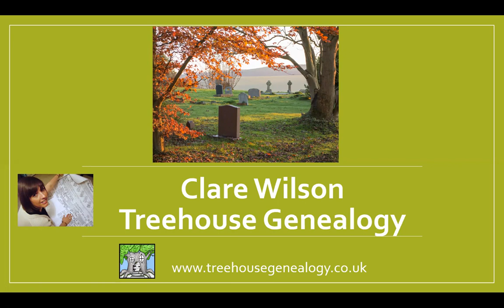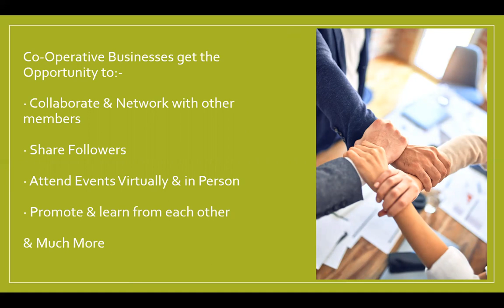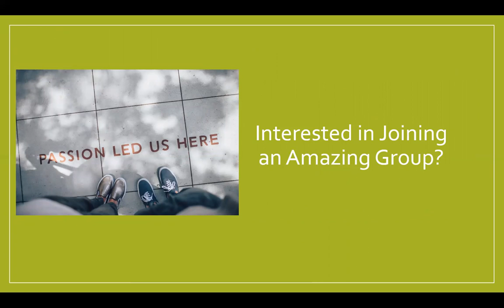Networking & Promotion for Scottish Tourism Businesses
The Scottish Tourism Collective is a Co-operative of Small Businesses
who are not only passionate about all things Scottish but who regularly sell to the Scottish Tourism Industry.

If you sell to the Scottish Tourism Industry or regularly promote what Scotland has to offer get in touch to arrange chat & join our growing group of Businesses.